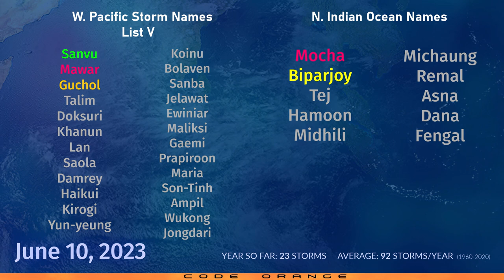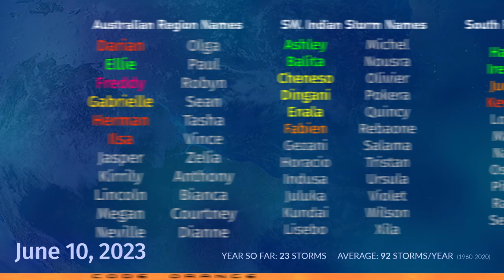Cyclone Biparjoy rain and wind risk growing - June 10, 2023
Three cyclones are currently active, but the spotlight is mainly on Cyclone Biparjoy, which is becoming more of a concern for the coast of India and Pakistan, with a direct landfall on Karachi not out of the question. The storm is currently intensifying, and has a large rain core and hurricane force winds near the center. Currently a Category 1, the storm could become a major cyclone in the next couple of days as it slowly trudges northwards. Landfall, if it occurs as expected, is still nearly a week away, but the track forecast is very uncertain.

Elsewhere, Typhoon Guchol is near its peak intensity in the Philippine Sea as a Category 2, and is the world's strongest storm today. Guchol will gradually turn north and then northeastwards in the next couple of days, and then make a run towards the Japanese Bonin islands, north of Ogasawara and south of Tokyo.

Another cyclone spun up yesterday in the Bay of Bengal, and is heading towards the Ganges river delta. With winds near 45 miles per hour, convective blow ups and significant rainfall, the storm could be a threat along the coast of Bangladesh as it moves inland over the weekend.